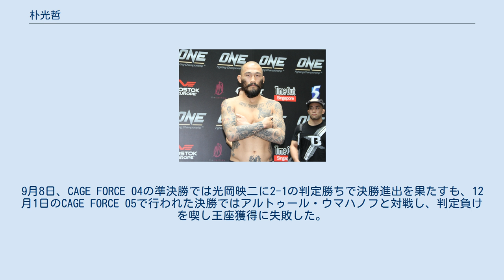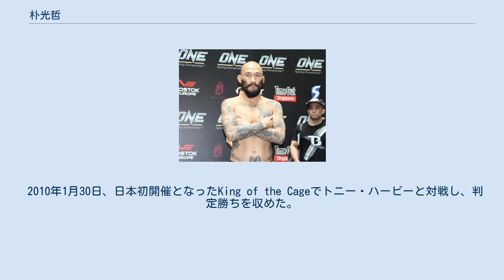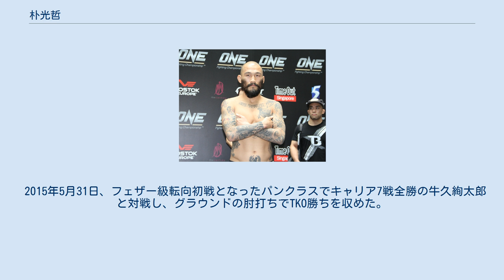朴光哲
在日韓国・朝鮮人のスポーツ選手
朴 光哲（ぼく こうてつ、1977年5月27日 - ）は、在日韓国人の元男性総合格闘家。
日本静岡県出身。
元ONE FC世界ライト級王者。
元修斗環太平洋ライト級王者。
 切れ味あるテイクダウンと、ボクシング仕込みの打撃が武器。
 在日韓国人であり、韓国名はパク・グァンチョル（박광철）。
 2000年4月2日、正道会館所属としてK-1 モンスターチャレンジ2000・重量級（70kg以上）に出場し、準優勝。
5月5日、第11回全日本新空手道選手権大会・重量級に出場。
1回戦で小野寺茂雄と対戦し、延長の末判定負け。
 2001年9月24日、全日本アマチュア修斗選手権ウェルター級（-70kg）に出場。
決勝で内村世己に一本勝ちし優勝を果たした。
 2001年11月26日、プロ修斗デビュー戦でマーク・ドゥンカンと対戦し、腕ひしぎ十字固めで一本勝ちを収めた。
 2003年2月6日、修斗で石田光洋と対戦し、判定負け。
 2004年1月24日、修斗環太平洋ウェルター級王者決定トーナメント1回戦で八隅孝平と対戦し、判定勝ち。
 2005年1月29日、修斗環太平洋ウェルター級王者決定トーナメント決勝で雷暗暴と対戦。
打撃で優勢に試合を進め判定勝ちを収め王座獲得に成功した。
 2005年9月7日、初参戦となったHERO'Sのミドル級（-70kg）トーナメントリザーブファイトでエルメス・フランカと対戦し、2-0の判定勝ち。
 2006年8月5日、HERO'Sでアレッシャンドリ・フランカ・ノゲイラと対戦。
1Rはやや劣勢に立たされるも、2R以降は打撃で追いつめ判定勝ち。
11月10日、修斗で冨樫健一郎と対戦予定であったが、右肘負傷のため欠場となった。
 2007年3月17日、CAGE FORCEに初参戦しライト級王座決定トーナメントに出場。
CAGE FORCE 02の1回戦はヤルッコ・ラートマキにマウントエルボーでTKO勝ち。
6月9日、CAGE FORCE 03の準々決勝ではデイビッド・ガードナーに3-0の判定勝ち。
9月8日、CAGE FORCE 04の準決勝では光岡映二に2-1の判定勝ちで決勝進出を果たすも、12月1日のCAGE FORCE 05で行われた決勝ではアルトゥール・ウマハノフと対戦し、判定負けを喫し王座獲得に失敗した。
 2008年3月15日、DREAM.1のライト級グランプリ1回戦でヨアキム・ハンセンと対戦し、判定負け。
 2009年1月18日、修斗で環太平洋ウェルター級王者の遠藤雄介とノンタイトル戦を行い、判定1-0で引き分け。
5月10日の修斗20周年記念大会ではウエタユウにパウンドでTKO勝ち。
9月22日には環太平洋ウェルター級チャンピオンシップで遠藤と再戦し、スリーパーホールドで一本負けを喫し王座獲得に失敗した。
 2009年11月23日、修斗で行われた修斗 vs. パンクラスの対抗戦で坂口征夫と対戦し、カウンターの左フックで失神KO勝ちを収めた。
 2010年1月30日、日本初開催となったKing of the Cageでトニー・ハービーと対戦し、判定勝ちを収めた。
 2010年5月30日、修斗で児山佳宏と対戦し、3-0の判定勝ち。
9月23日には修斗で田村ヒビキと対戦予定であったが、右膝内側側副靭帯損傷により欠場となった。
 2011年1月10日、修斗で改めて田村ヒビキと対戦し、3-0の判定勝ちを収めた。
 2012年10月6日、ONE FC初参戦となったONE FC 6の初代ライト級王座決定戦でゾロバベル・モレイラと対戦し、3Rにアッパー連打でTKO勝ちを収め王座獲得に成功した。
 2013年4月5日、ONE FC 8の世界ライト級タイトルマッチで青木真也と対戦し、2Rにリアネイキドチョークで一本負けを喫し王座陥落した。
試合後に朴が「蛇に睨まれたカエルのように動けなかった」と語ったほど一方的な青木ペースの試合であった。
 2015年5月31日、フェザー級転向初戦となったパンクラスでキャリア7戦全勝の牛久絢太郎と対戦し、グラウンドの肘打ちでTKO勝ちを収めた。
 2020年11月21日、RIZIN.25で白川陸斗と対戦しTKO負け。
 2020年12月22日、KRAZY BEEで同門だった矢地祐介のYouTubeチャンネルにて正式に引退を発表した。